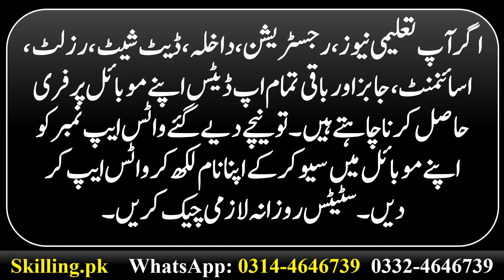How to Change AIOU Centre Address | When AIOU Books Will Come | Change Course | AIOU Tutor Address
AIOU Admission Is Confirmed What To Do Next?
When AIOU Assignments Will Come?
What Is Last Date Of Assignments Of AIOU?
When AIOU Books Will Come?
How To Check AIOU Admission Confirmation?
How To Check AIOU Tutor Address?